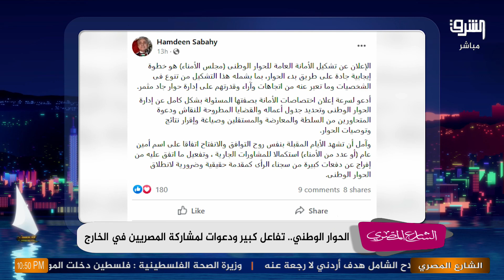أحمد عطوان يرفض لجنة أمناء الحوار الوطني أعرف السبب !؟